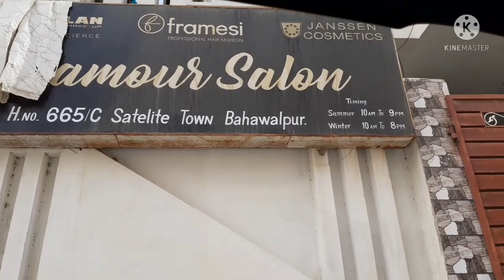Irha Ko Dun Gi Yeh Gold Set😍Gold Lny Ki To Auqat Hi Nahi|Ah Glam Gurll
Today in this vlog I will be sharing Irha Ko Dun Gi Yeh Gold Set😍Gold Lny Ki To Auqat Hi Nahi.So if you are interested than keep on watching.